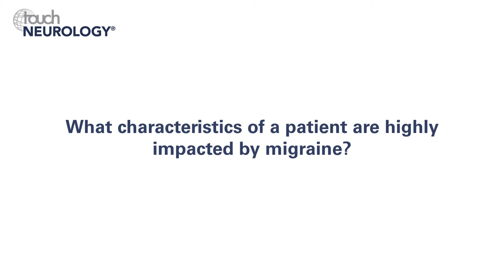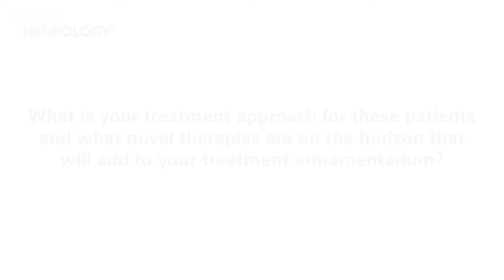Richard B Lipton, AAN 2018 – Migraine prevention for highly impacted patients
Richard Lipton (Albert Einstein College of Medicine) discusses his recently published article, with co-authors Merle Diamond and Stewart Tepper, entitled: Expert Perspectives—Migraine Prevention for Highly Impacted Patients. In this review, they discuss the burden of migraine, barriers to the use of preventive treatments, and current and emerging approaches to treating migraine in highly impacted patients.

Questions
1. What characteristics of a patient are highly impacted by migraine? (0:11)
2. What are the barriers that you see that keep patients from receiving benefit on current preventative therapies? (1:29)
3. What is your treatment approach for these patients and what novel therapies are on the horizon that will add to your treatment armamentarium? (3:35)

Speaker disclosure: Richard B. Lipton receives research support from the NIH: 2PO1 AG003949 (Program Director), 5U10 NS077308 (Pl), RO1 NS082432 (Investigator), 1 RF1 AG057531 (Site Pl), RF1 AG054548 (Investigator), 1 RO1 AG048642 (Investigator), R56 AG057548 (Investigator), K23 NS09610 (Mentor), K23AG049466 (Mentor), 1 K01AG054700 (Mentor). He also receives support from the Migraine Research Foundation and the National Headache Foundation. He serves on the editorial board of Neurology, is senior advisor to Headache, and associate editor to Cephalalgia. He has reviewed for the NIA and NINOS, holds stock options in eNeura Therapeutics and Biohaven Holdings; serves as consultant, advisory board member, or has received honoraria from: American Academy of Neurology, Alder, Allergan, American Headache Society, Amgen, Autonomic Technologies, Avanir, Biohaven, Biovision, Boston Scientific, Dr. Reddy's, Electrocore, Eli Lilly, eNeura Therapeutics, GlaxoSmithKline, Merck, Pernix, Pfizer, Supernus, Teva, Trigemina, Vector, Vedanta. He receives royalties from Wolff's Headache 7th and 8th Edition, Oxford Press University, 2009, Wiley and lnforma.

Filmed at the American Academy of Neurology (AAN) Annual Meeting 2018, Los Angeles, CA, US, April 2018, with support from Alder BioPharmaceuticals.